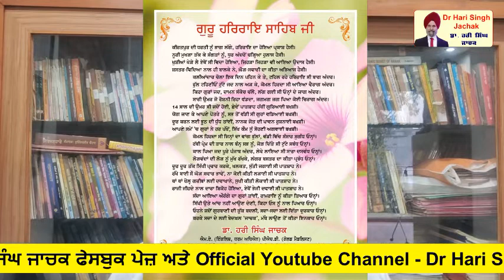Kavita Guru Har Rai ji || Dr Hari Singh Jachak || Latest Punjabi Kavita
*ਗੁਰਗੱਦੀ ਦਿਵਸ ਗੁਰੂ ਹਰਿ ਰਾਇ ਜੀ*
ਦਾਸ ਦੇ ਯੂ ਟਿਊਬ ਚੈਨਲ
Dr. Hari Singh Jachak
ਨੂੰ ਸਬਸਕਰਾਈਬ ਕਰਨ ਦੀ ਕਿਰਪਾਲਤਾ ਕਰਨੀ ਜੀ

      *ਗੁਰੂ ਹਰਿ ਰਾਇ ਜੀ*

ਆਪ ਜੀ ਦਾ ਪਰਕਾਸ਼ ਗੁਰੂ ਹਰਗੋਬਿੰਦ ਜੀ ਦੇ ਵੱਡੇ ਸਾਹਿਬਜ਼ਾਦੇ, ਬਾਬਾ ਗੁਰਦਿਤਾ ਜੀ ਅਤੇ ਮਾਤਾ ਨਿਹਾਲ ਜੀ ਦੇ ਘਰ ਕੀਰਤਪੁਰ ਸਾਹਿਬ ਵਿਖੇ ਹੋਇਆ | ਆਪ ਜੀ ਦੇ ਦੋ ਪੁੱਤਰ ਬਾਬਾ ਰਾਮਰਾਏ  ਅਤੇ ਸ੍ਰੀ ਹਰਿ ਕ੍ਰਿਸ਼ਨ ਸਨ |

             ਆਪ ਬਹੁਤ ਹੀ ਕੋਮਲ ਹਿਰਦੇ ਦਾ ਮਾਲਕ ਸਨ। ਇਕ ਵਾਰ ਖੁਲ੍ਹੇ ਚੋਗੇ ਨਾਲ ਉਲਝ ਕੇ ਇਕ ਫੁੱਲ ਟਹਿਣੀ ਤੋਂ ਟੁੱਟ ਗਿਆ ਤਾਂ ਆਪ ਉਦਾਸ ਹੋ ਗਏ ਅਤੇ ਗੁਰੂ ਹਰਗੋਬਿੰਦ ਜੀ ਦੇ ਸਮਝਾਉਣ ਤੇ ਸਦਾ ਸੰਭਲ ਕੇ ਤੁਰਨ ਦੀ ਆਦਤ ਬਣਾ ਲਈ ਅਤੇ ਇਹ ਵੀ ਸਮਝ ਗਏ ਕਿ ਵੱਡੀ ਜਿੰਮੇਵਾਰੀ ਚੁਕੀਏ ਤਾਂ ਉਸਨੂੰ ਸੋਚ ਸਮਝ ਕੇ ਨਿਭਾਉਣਾ ਪੈਂਦਾ ਹੈ। ਆਪ ਜੀ ਕੇਵਲ 14 ਸਾਲ ਦੇ ਸਨ ਜਦੋਂ ਗੁਰਿਆਈ ਮਿਲੀ ਅਤੇ ਬਾਬਾ ਬੁਢਾ ਜੀ ਦੇ ਸਪੁੱਤਰ ਭਾਈ ਭਾਨਾ ਜੀ ਨੇ ਗੁਰਿਆਈ ਦੀ ਰਸਮ ਨਿਭਾਈ। ਆਪ ਜੀ ਕੋਲ 2200 ਸ਼ਸਤਰਧਾਰੀ ਜਵਾਨ ਰਿਹਾ ਕਰਦੇ ਸਨ ਪਰ ਆਪ ਨੇ ਕੋਈ ਜੰਗ ਨਾ ਲੜੀ।  ਲੰਗਰ ਅਤੁੱਟ ਅਤੇ ਹਰ ਸਮੇਂ ਵਰਤਦਾ ਸੀ ਕਿਉਂਕਿ ਗੁਰੂ ਹਰਿ ਰਾਇ ਜੀ ਦਾ ਹੁਕਮ ਸੀ “ਭੁੱਖਾ ਕੋਈ ਨਾ ਰਹਿਣ ਪਾਏ”। ਲੋੜਵੰਦ ਨੂੰ ਉਸੇ ਵੇਲੇ ਪ੍ਰਸ਼ਾਦਾ ਤਿਆਰ ਕਰਕੇ ਛਕਾਇਆ ਜਾਵੇ। ਆਪ ਨੇ ਇਕ ਬੜਾ ਵੱਡਾ ਦਵਾਖਾਨਾ ਕੀਰਤਪੁਰ ਵਿਚ ਖੋਲ੍ਹਿਆ ਜਿਸ ਵਿਚ ਦੁਰਲੱਭ ਦਵਾਈਆਂ ਮੰਗਵਾ ਕੇ ਰੱਖੀਆਂ। ਇਥੋਂ ਹੀ ਸ਼ਾਹ ਜਹਾਨ ਦੇ ਵੱਡੇ ਪੁੱਤਰ ਦਾਰਾ ਸ਼ਿਕੋਹ ਲਈ ਲੋੜੀਂਦੀ ਦਵਾਈ ਪਰਾਪਤ ਹੋ ਸਕੀ ਸੀ।
          ਗੁਰੂ ਹਰ ਰਾਇ ਸਾਹਿਬ ਜੀ ਨੇ ਵੀ ਆਪਣੇ ਦਾਦਾ ਅਤੇ ਪੜਦਾਦਾ ਜੀ ਵਾਂਗ ਔੜ ਅਤੇ ਕਾਲ ਦੇ ਸਮੇਂ ਗਰੀਬਾਂ ਦੀ ਮਦਦ ਜਾਰੀ ਰੱਖੀ। 1654 ਵਿਚ ਗੁਰੂ ਸਾਹਿਬ ਅੰਮ੍ਰਿਤਸਰ ਆਏ ਅਤੇ ਕੋਈ 6 ਮਹੀਨੇ ਇਥੇ ਰਹੇ। ਮਾਲਵੇ ਦੇ ਦੌਰੇ ਸਮੇਂ ਪਿੰਡ ਮਰਾਝ ਵਿਚ ਚੌਧਰੀ ਕਾਲਾ ਆਪਣੇ ਦੋ ਭਤੀਜਿਆਂ ਫੂਲ ਅਤੇ ਸੰਦਲੀ ਨੂੰ ਲੈਕੇ ਦਰਬਾਰ ਵਿਚ ਆਇਆ। ਇਹਨਾਂ ਦੇ ਮਾਂ-ਪਿਉ ਮਰ ਚੁੱਕੇ ਸਨ ਸੋ ਇਹਨਾਂ ਮੱਥਾ ਟੇਕ ਕੇ ਆਪਣੇ ਢਿੱਡ ਤੇ ਹੱਥ ਮਾਰਨੇ ਸ਼ੁਰੂ ਕਰ ਦਿਤੇ। ਸਤਿਗੁਰੂ ਹਰਿ ਰਾਏ ਸਾਹਿਬ ਜੀ ਨੇ ਬਚਨ ਕੀਤਾ ਕਿ ਇਹਨਾਂ ਦੀ ਸੰਤਾਨ ਰਾਜ ਕਰੇਗੀ। ਇਹਨਾਂ ਪਰਚਾਰ ਦੌਰਿਆ ਦੇ ਸਮੇਂ ਹੀ ਸਤਿਗੁਰੂ ਜੀ ਆਪਣੇ ਵੱਡੇ ਭਰਾ ਦੇ ਲੜਕੇ ਦੇ ਵਿਆਹ ਤੇ ਕਰਤਾਰਪੁਰ ਆਏ।
         ਧੀਰਮਲ ਦੀ ਦਰਖਾਸਤ ਤੇ 1660 ਵਿਚ ਔਰੰਗਜ਼ੇਬ ਨੇ ਗੁਰੂ ਹਰਿ ਰਾਇ ਜੀ ਨੂੰ ਦਿੱਲ਼ੀ ਆਉਣ ਦਾ ਸੱਦਾ ਭੇਜਿਆ। ਗੁਰੂ ਸਾਹਿਬ ਨੇ ਆਪਣੇ ਵੱਡੇ ਪੁੱਤਰ ਰਾਮ ਰਾਏ ਜੀ ਨੂੰ ਦਿੱਲੀ ਭੇਜਿਆ। ਔਰੰਗਜ਼ੇਬ ਨੇ ਰਾਮ ਰਾਇ ਜੀ ਨੂੰ ਪੁੱਛਿਆ ਕਿ “ਮਿਟੀ ਮੁਸਲਮਾਨ ਕੀ ਪੇੜੇ ਪਈ ਘੁਮਿਆਰ” ਦਾ ਕੀ ਭਾਵ ਹੈ। ਰਾਮ ਰਾਇ ਜੀ ਸਿੱਖੀ ਸਿਦਕ ਤੋਂ ਡੋਲ ਗਏ ਅਤੇ ਆਖ ਦਿਤਾ ਕਿ ਗੁਰੂ ਨਾਨਕ ਸਾਹਿਬ ਜੀ ਨੇ “ਮਿਟੀ ਬੇਈਮਾਨ ਕੀ” ਉਚਾਰਿਆ ਸੀ। ਗੁਰੂ ਹਰਿ ਰਾਏ ਸਾਹਿਬ ਜੀ ਨੇ ਜਦੋਂ ਇਹ ਖਬਰ ਸੁਣੀ ਤਾਂ ਰਾਮ ਰਾਇ ਨੂੰ ਸੁਨੇਹਾ ਭੇਜ ਦਿਤਾ ਕਿ ਤੁਸੀ ਹੁਣ ਸਾਡੇ ਕੋਲ ਨਹੀਂ ਆਉਣਾ ਕਿਉਂਕਿ ਤੁਸੀਂ ਗੁਰੂ ਨਾਨਕ ਦੀ ਨਿਰਾਦਰੀ ਬਾਦਸ਼ਾਹ ਨਾਲ ਰਸੂਖ ਕਾਇਮ ਰੱਖਣ ਲਈ ਕੀਤੀ ਹੈ।
 ਅੰਤ ਸਮਾਂ ਨੇੜੈ ਆਇਆ ਜਾਣਕੇ ਗੁਰੂ ਸਾਹਿਬ ਜੀ ਨੇ ਗੁਰਗੱਦੀ ਆਪਣੇ ਛੋਟੇ ਪੁੱਤਰ ਸ੍ਰੀ ਹਰਿ ਕ੍ਰਿਸ਼ਨ ਜੀ ਨੂੰ ਸੌਪ ਦਿੱਤੀ ਅਤੇ ਕੀਰਤਪੁਰ ਵਿਚ 6 ਅਕਤੂਬਰ 1661 ਨੂੰ ਜੋਤੀ ਜੋਤ ਸਮਾ ਗਏ। ਗੁਰੂ ਹਰਿ ਰਾਏ ਜੀ ਦੇ ਜੀਵਨ ਤੋਂ ਕਈ ਸਿਖਿਆਂਵਾਂ ਸਾਨੂੰ ਮਿਲਦੀਆਂ ਹਨ।
           ਗੁਰੂ ਹਰਿ ਰਾਇ ਜੀ ਨੇ ਅੰਤਮ ਸਮਾਂ ਨੇੜੇ ਆਇਆ ਜਾਣ ਕੇ ਇਹ ਫੈਸਲਾ ਕੀਤਾ ਕਿ ਗੁਰ ਗੱਦੀ ਉੱਤੇ ਸਾਹਿਬਜ਼ਾਦਾ ਹਰਿ ਕ੍ਰਿਸ਼ਨ ਜੀ ਬੈਠਣਗੇ। 6 ਅਕਤੂਬਰ 1661 ਨੂੰ ਗੁਰੂ ਹਰਿ ਰਾਏ ਜੀ ਜੋਤੀ ਜੋਤ ਸਮਾ ਗਏ ਅਤੇ ਉਹਨਾਂ ਦਾ ਸਸਕਾਰ ਪਾਤਾਲਪੁਰੀ ਵਿਚ ਕੀਤਾ ਗਿਆ। ਗੁਰੂ ਹਰਿ ਰਾਏ ਜੀ ਬਾਬਤ ਕੰਨਿਘਮ ਨੇ ਲਿਖਿਆ ਹੈ ਕਿ ਉਹ ਹਲੀਮੀ ਵਿਚ ਹੀ ਸਾਰੀ ਕਾਰ ਕਰਦੇ ਸਨ। ਲਤੀਫ਼ ਨੇ ਸ਼ਾਤ ਚਿਤ, ਸੰਤੋਖੀ ਅਤੇ ਮਿਠ-ਬੋਲੜੇ ਲਿਖਿਆ ਹੈ ਅਤੇ ਗਰੀਨਲੀਜ਼ ਨੇ ‘ਗੌਸਪਲ ਆਫ਼ ਗੁਰੂ ਗ੍ਰੰਥ ਸਾਹਿਬ’ ਵਿਚ ਦਇਆ ਦੀ ਮੂਰਤ ਕਿਹਾ ਹੈ ਅਤੇ ਲਿਖਿਆ ਹੈ ਕਿ ਉਹਨਾਂ ਵਰਗਾ ਮਹਿਮਾਨ ਨਿਵਾਜ਼ ਕੋਈ ਨਹੀਂ ਸੀ।

         ਉਨਾਂ ਦੇ ਗੁਰਗੱਦੀ ਦਿਵਸ ਤੇ ਓਨਾ ਦੇ ਜੀਵਨ ਇਤਿਹਾਸ ਨਾਲ ਸਬੰਧਤ ਕਵਿਤਾ ਦੀ ਵੀਡੀਓ ਮਿੱਤਰ ਪਿਆਰਿਆਂ ਨੂੰ ਭੇਟ ਕਰ ਰਿਹਾ ਹਾਂ ਜੀਓ ।ਉਮੀਦ ਹੈ ਆਪ ਸਭ ਪੜ੍ਹ ਕੇ ਪਸੰਦ ਕਰੋਗੇ, ਅੱਗੇ ਦੀ ਅੱਗੇ ਸ਼ੇਅਰ ਕਰਨ ਦੀ ਕਿਰਪਾਲਤਾ ਕਰੋਗੇ ਅਤੇ ਦਾਸ ਨੂੰ ਅਸੀਸਾਂ ਦੇ ਕੇ ਨਿਵਾਜੋਗੇ। ਗੁਰਗੱਦੀ ਦਿਵਸ ਤੇ ਸਭ ਨੂੰ ਬਹੁਤ ਬਹੁਤ ਵਧਾਈਆਂ ਜੀ

       ਇਸ ਨੂੰ ਐਡਿਟ ਕਰਕੇ ਯੂ ਟਿਊਬ ਤੇ ਪੋਸਟ ਕਰਨ ਦੀ ਸੇਵਾ ਸਰਦਾਰ ਜਗਦੀਪ ਸਿੰਘ ਕਿਰਤ ਵਰਲਡ ਨੇ ਕੀਤੀ ਹੈ।ਓਨਾ ਦਾ ਵੀ ਬਹੁਤ ਬਹੁਤ ਧੰਨਵਾਦ।

Guru Har Rai (16 January 1630 – 6 October 1661)revered as the seventh Nanak, was the seventh of ten Gurus of the Sikh religion. He became Guru at age 14, on 3 March 1644, after the death of his grandfather and the sixth Guru, Guru Hargobind.He guided the Sikhs for about seventeen years, till his death at age 31.

        Guru Har Rai is notable for maintaining the large army of Sikh soldiers that the sixth Sikh Guru had amassed, yet avoiding military conflict.

 Aurangzeb summoned Guru Har Rai in 1660 . Guru Har Rai sent his elder son Ram Rai to represent him. Aurangzeb questioned Ram Rai about a verse in the Adi Granth – the holy text of Sikhs at that time. Aurangzeb claimed that it disparaged the Muslims. Ram Rai changed the verse to appease Aurangzeb instead of standing by the Sikh scripture, an act for which Guru Har Rai is remembered for excommunicating his elder son, and nominating his younger son Har Krishan to succeed him.Har Krishan became the eighth Guru at age five after Guru Har Rai's death in 1661.

      I have written a Poem regarding Life history of Guru Har rai ji and video of the Same has been posted on my YouTube channel Dr Hari Singh Jachak by my friend Jagdeep Singh Kirat World.

With great regards